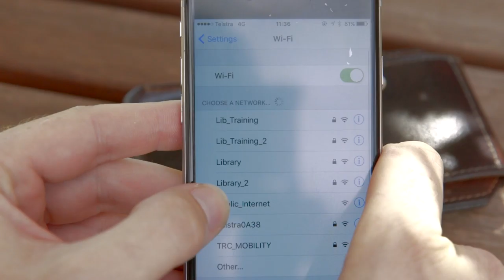Regional Connectivity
We're moving to a 'smart region' - using the best technology available for our visitors and residents ‪#‎watchthisspace‬